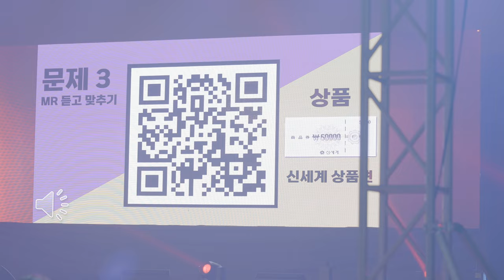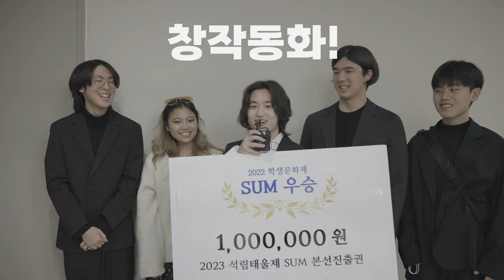(KAIST 학생문화제) 2022 학생문화제 SUM 현장 대공개ㅣKAIST 최고의 경연무대는?🥇🏆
10월 25일 KAIST 스포츠컴플렉스에서 개최한
2022 가을 학생문화제 SUM🎸KAIST 최고의 경연 무대는 과연 누구?🎶
열정 넘치는 학생 동아리들의 공연과 ELKA 축하 무대까지 감상해보세요!

※ 촬영 일정 및 현장 상황으로 맨앞 순서 창작동화, 인피니트 공연 실황이 담기지
못한 점 양해 부탁드립니다.